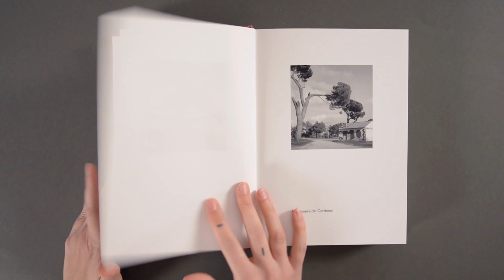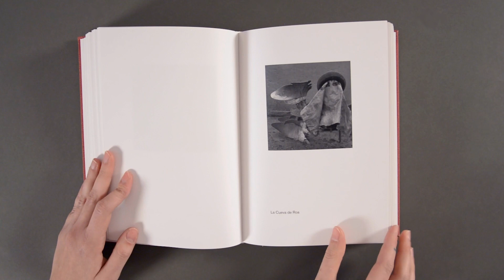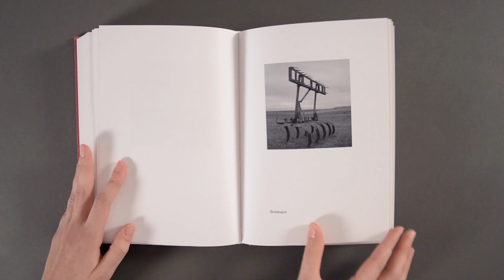Look Inside: ‘Spanish Summer’ by Gerry Johansson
Over more than three decades, Gerry Johansson has brought his shrewd and sensitive eye to bear on peripheral landscapes the world over, from Ulan Bator to Antarctica. ‘Spanish Summer’ sees him return to one of the first places that captured his imagination: the plains of central Spain. The chapel remained etched into Johansson’s memory and, decades later, led him to return and rediscover the country’s architectural heritage, religious significance, and beauty. With these images, a survey is conducted of a landscape into which thousands of years of cultural traces have bedded down.